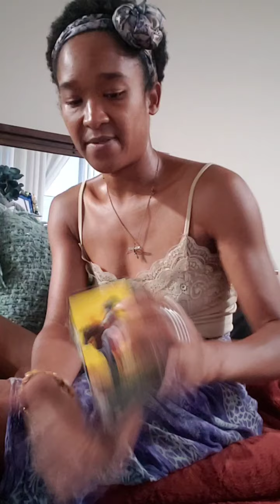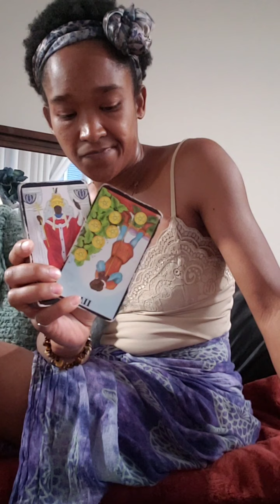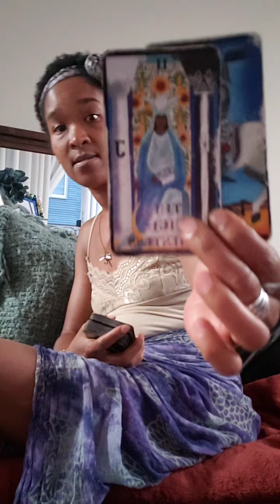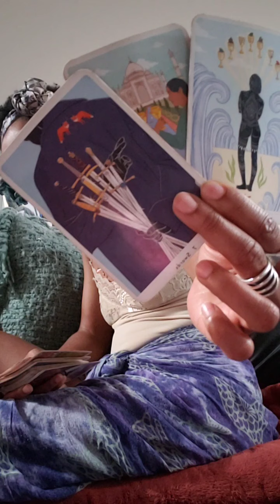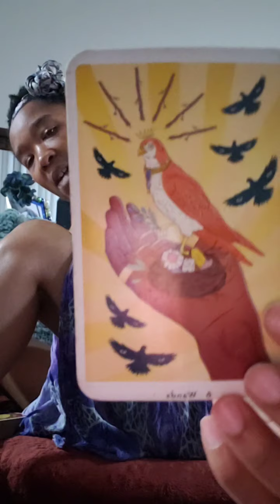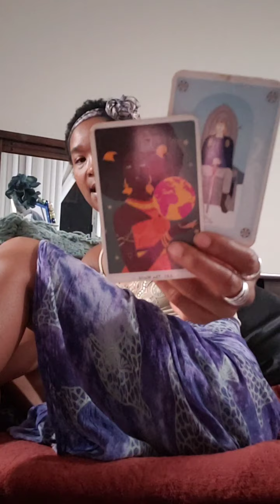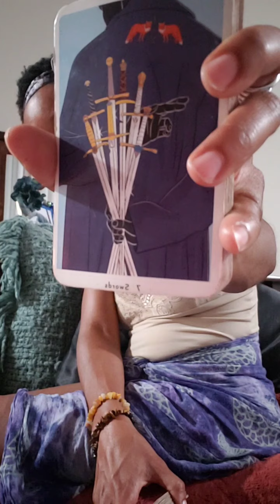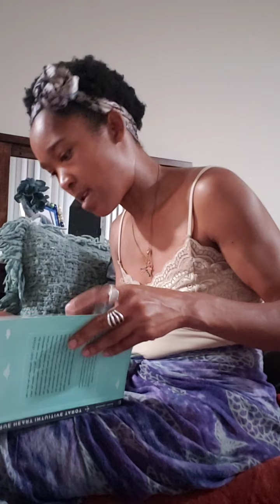Trama, Love & Karmic Healing Tarot Messages...Karmic have been warned 😬 ⚖🌬💙💙💙 Part 2